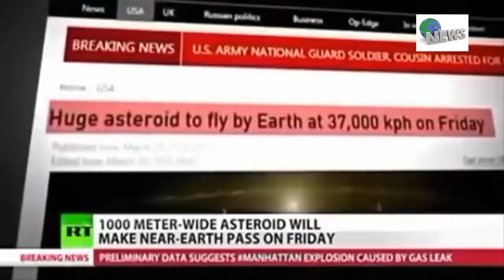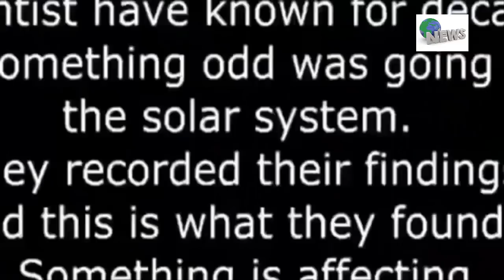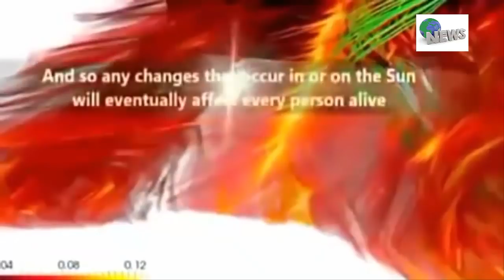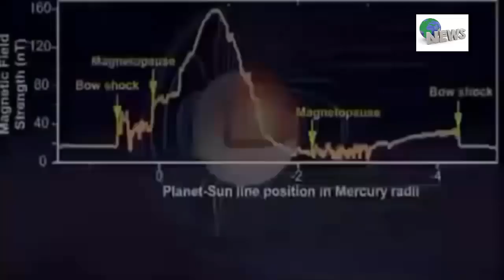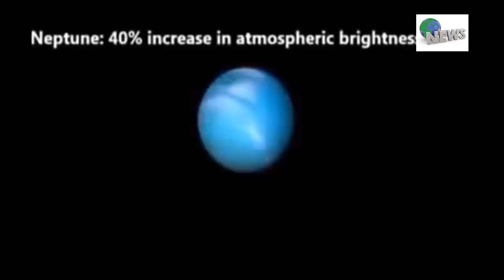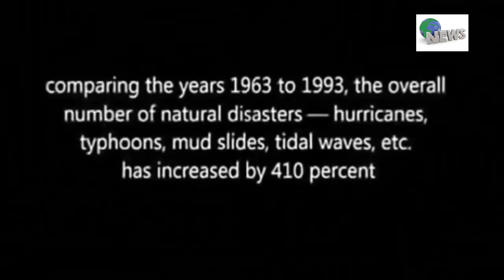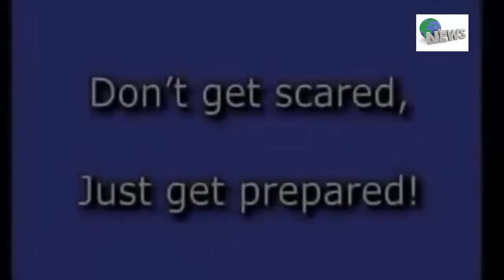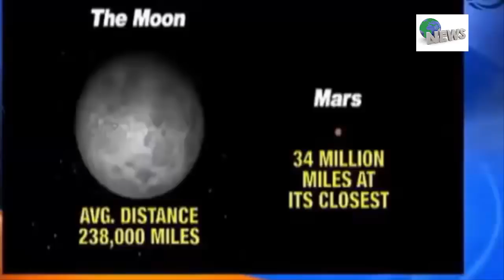72 HOUR WARNING ~ NASA CONFIRM NIBIRU ARRIVAL DATE CONFIRMED & PLANET X LOCATION!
72 HOUR WARNING ~ NASA CONFIRM NIBIRU ARRIVAL DATE CONFIRMED & PLANET X LOCATION!

The SUMERIANS also mentioned a "twelfth" planet called "NIBIRU", one whose elliptical orbit brought it close to Earth for a brief period about every 3,600 years.

The Sumerians and later also the Babylonians mention about a long time ago in Ancient times in which Nibiru (Marduk), until that time a stranger in our solar system, had a fight in heaven with Tiamat and Kingu. At that time, millions of years ago, the satellites of Nibiru (Marduk) collapsed with Tiamat (a planet at least two times the mass of Earth) and broke it in 2 parts.

In accordance to the theory of Zecharia Sitchin and others, the 2 parts of Tiamat were forced to another orbit around the Sun, One part was broken in small parts and are now called The Asteroid Belt (between Mars and Jupiter) and Asteroids Meteorites and Comets. The other part was forced into his new orbit between Venus and Mars and became the Earth. Kingu became the Moon of the "new planet" Earth. Nibiru was forced into an elliptical orbit around the Sun and its new orbit was from that time on a cycle of 3,600 years around the Sun.

Before I unfold my theory about the timeline of the above events and what happened afterwards I like to honor first the writer of "The Earth Chronicles" Zecharia Sitchin for his great in depth study of the Sumerian and Babylonian history and his theory of which most I agree.

Latest News Today#breaking news#trump news#Donald trump#results#news today#DONALD#TRUMP#planet nibiru 2017#planeta nibiru 2017#nibiru#nibiru 2017#nibiru#nasa#planet x#Nibiru 2017 warning#Prophetic Warning TV#prophecy#prophetic warning#tribulation#